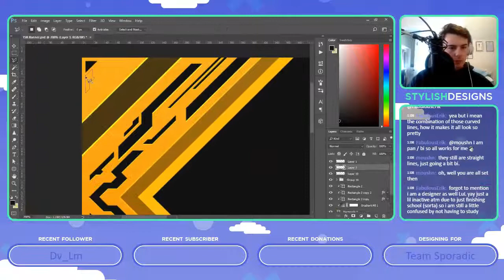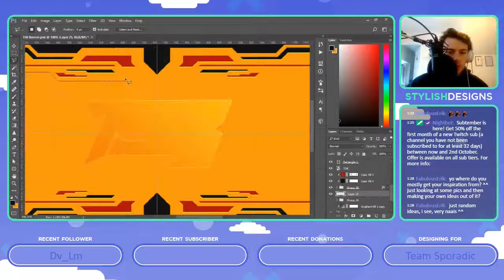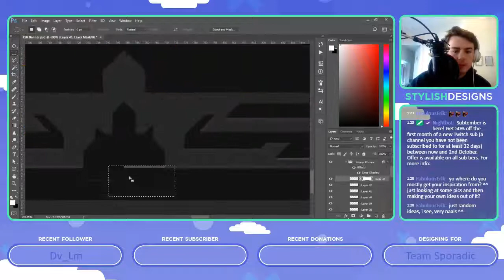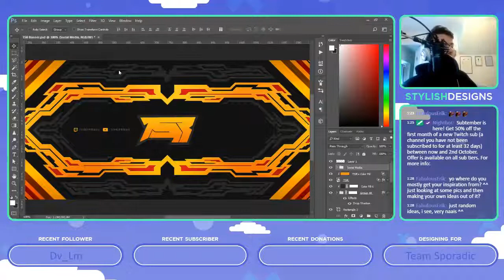TSR || Twitter Revamp || Speed Art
Played around with a lot of new ideas in this piece, really happy with the outcome of it!

I hope you learned something useful from this video!